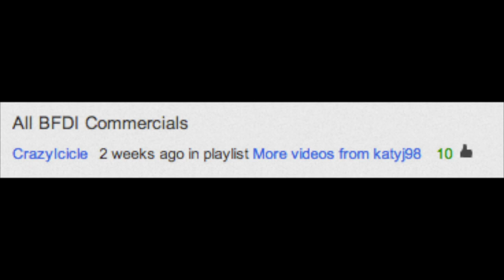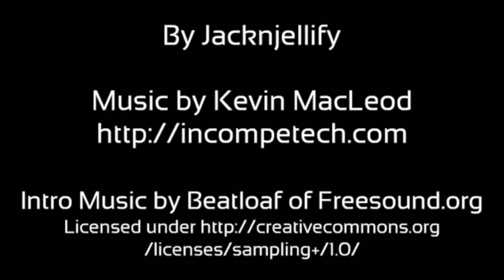BFDI Trivia 23: All BFDI Commercials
Yes! After a long hiatus! Back with two trivias!

Comment and vote too!